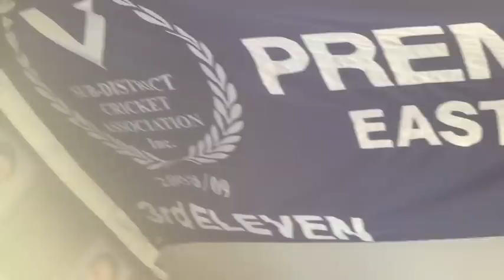Oakleigh Cricket Club - Season 2012/13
A motivational video played to the club prior to the First & Third XI Grand Finals.
Credit to Miles Fabris for creation and production. Bill Robertson (Elite School Photography) for the photography.